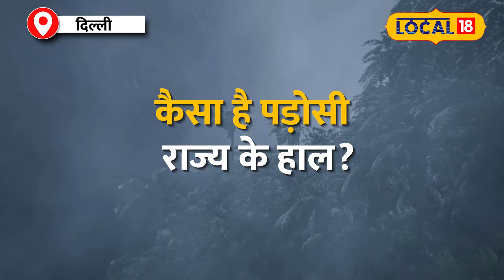Weather Update: Delhi-NCR में बारिश की आफत! सड़कें जलमग्न, ट्रैफिक जाम से परेशानी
Heavy rain has started in Delhi-NCR! Rain continued in Noida, Ghaziabad, Faridabad and Gurugram since Sunday morning. If we talk about Monday, the Meteorological Department has issued an alert of heavy rain in Delhi. It remained cloudy in Delhi during the day. At the same time, the rainy season in Delhi will continue till late night also. Let us know how the weather of Delhi will be this whole week.

दिल्ली-एनसीआर में तेज बारिश की झड़ी लग चुकी है! बीते दिन रविवार सुबह से ही नोएडा, गाजियाबाद, फरीदाबाद और गुरुग्राम में बारिश जारी रही. बात आज सोमवार की करें तो मौसम विभाग ने दिल्ली में भारी बारिश का अलर्ट जारी किया है. दिन के समय दिल्ली में बादल छाए रहे. वहीं, दिल्ली में बारिश का दौर देर रात तक भी जारी रहेगा. इस पूरे हफ़्ते दिल्ली का मौसम कैसा रहेगा, आइए जानते हैं.